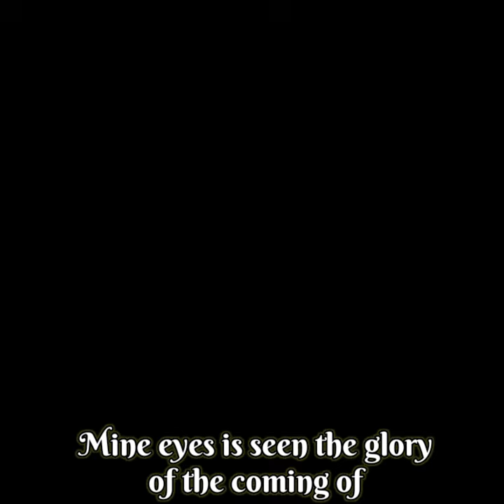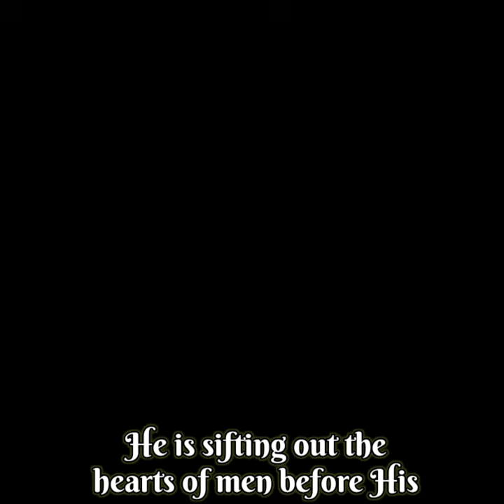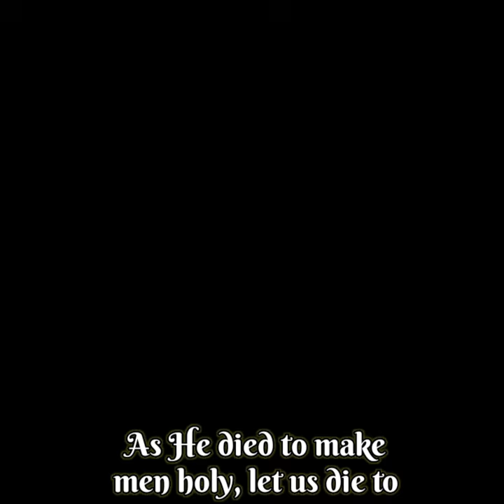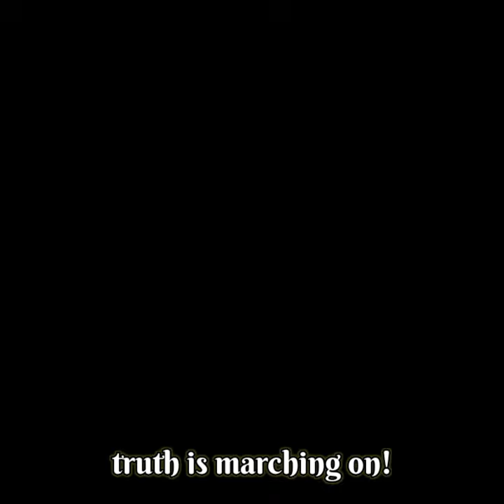Mine Eyes have Seen the Glory / Battle Hymn of the Republic - captioned & improved, CC BY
Original Librivox public domain recording,

My captions and adjusted audio @creativecommons Attribution

Gott sei Dank
Soli Deo

About this hymn from Bing's AI

"Mine Eyes Have Seen the Glory," also known as the "Battle Hymn of the Republic," is a well-known American hymn written by Julia Ward Howe in 1861 during the American Civil War⁴⁵. Inspired by a visit to Union troops near Washington, D.C., Howe wrote the lyrics to the tune of "John Brown's Body," a popular soldiers' marching song⁴⁷.

The hymn's powerful imagery draws from the Bible, particularly the Book of Revelation, and it reflects themes of justice, freedom, and divine judgment⁵. The opening lines, "Mine eyes have seen the glory of the coming of the Lord," set the tone for a hymn that became a rallying cry for the Union cause⁴.

The hymn was first published in The Atlantic Monthly in February 1862 and quickly gained popularity⁴. It has since become a staple in American patriotic music and is often performed at national events and ceremonies⁶.

Do you have a favorite rendition or performance of this hymn?

(1) Hymn Story: Mine Eyes Have Seen the Glory - Diana Leagh Matthews.
(4) The Battle Hymn of the Republic - Simple English Wikipedia, the free .
(5) Mine Eyes Have Seen the Glory (Battle Hymn of the Republic - 4vv) [with lyrics for congregations].
(6) Battle Hymn of the Republic (Mine Eyes Have Seen the Glory) - story behind the hymn.
(7) BATTLE HYMN of the REPUBLIC MINE EYES HAVE SEEN The GLORY GLORY HALLELUJAH Words Lyrics Patriotic.